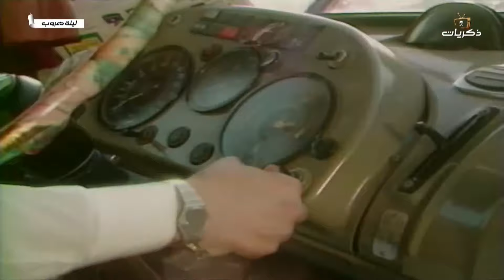مسلسل ليلة هروب الحلقة الخامسة